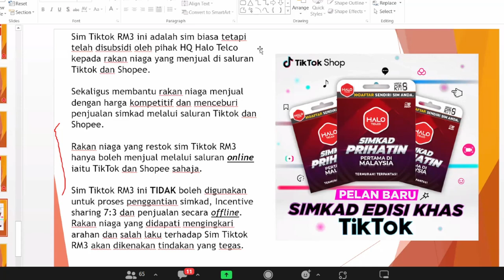PENERANGAN SIMKAD RM3 UNTUK DEALER HALO TELCO RESTOCK